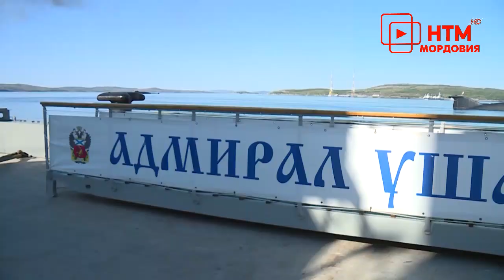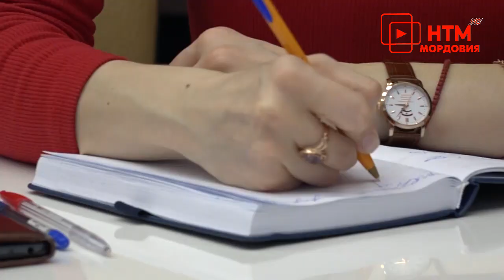Пресс конференция. Корабль «Адмирал Ушаков»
22 ноября Саранск посетили офицеры эскадренного миноносца «Адмирал Ушаков». Цель визита – соглашение между республикой и кораблем. О чем договорились стороны, военные рассказали журналистам на брифинге. Продолжат Ирина Герасимова и Владимир Надькин.